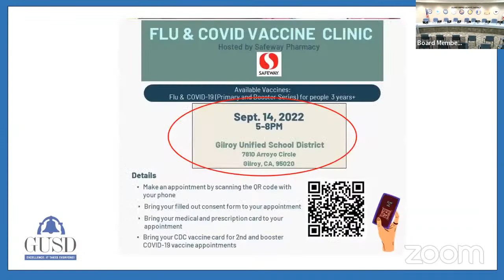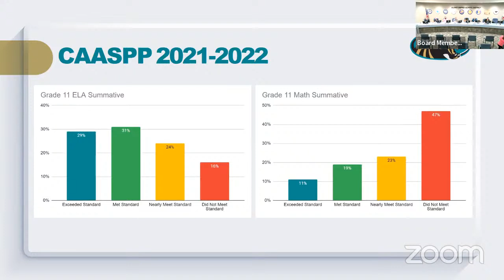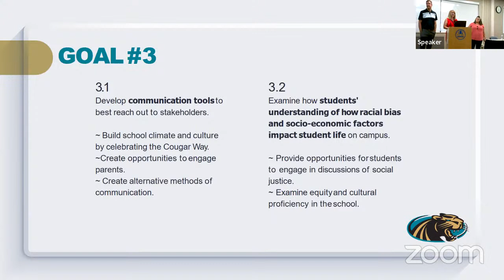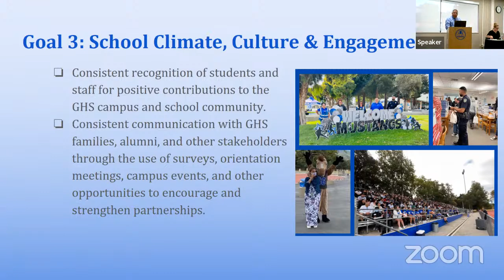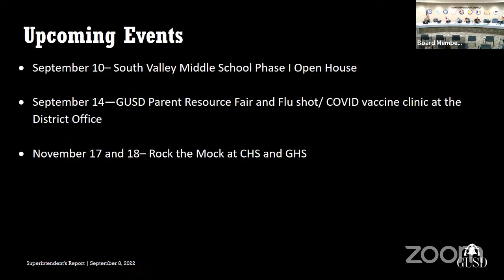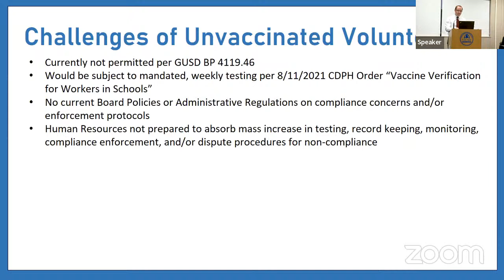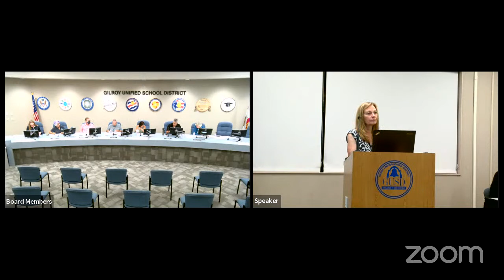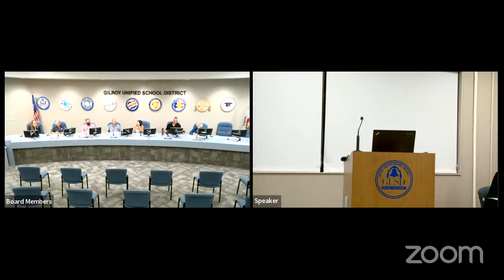GUSD September 8, 2022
Welcome to the Gilroy Unified School District Board of Education special board meeting!